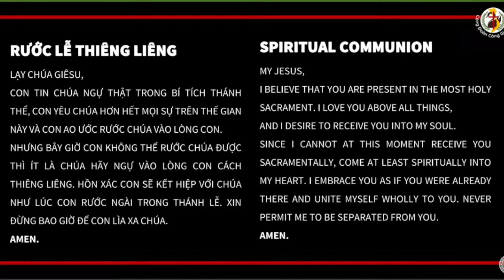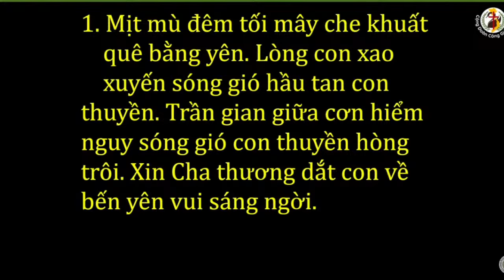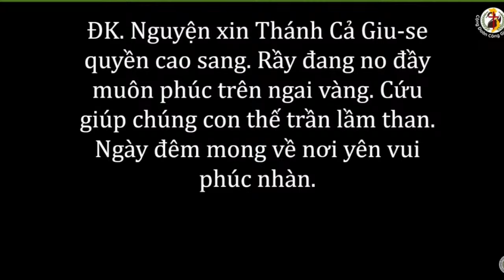Th. Đi-Ô-Ni-Xi-Ô, Giám Mục Và Các Bạn Tử Đạo🙏Thánh Lễ Thứ Tư Tuần XVII Mùa Thường Niên